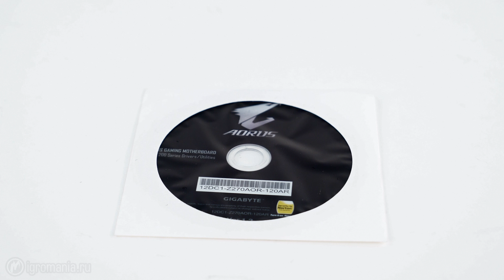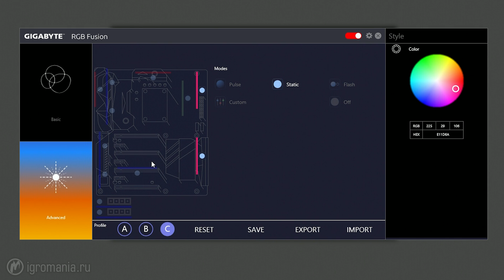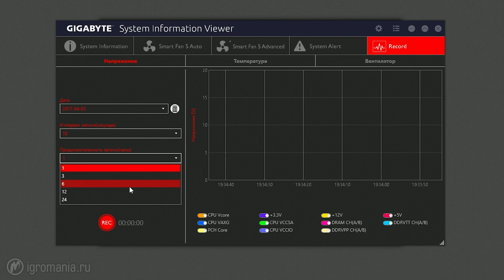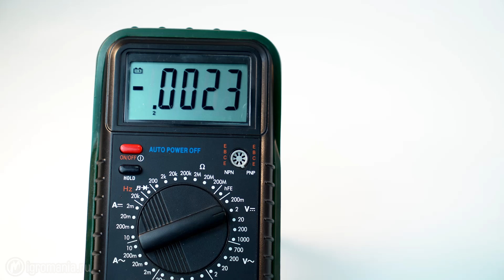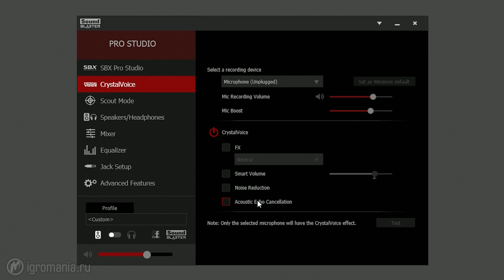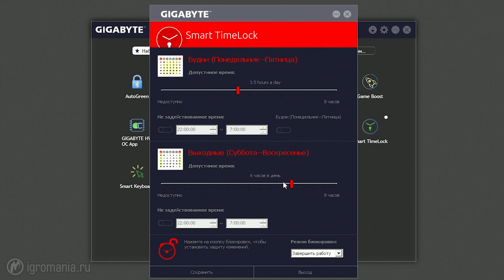В чем смысл топовой материнки - GIGABYTE AORUS Z270X-Gaming 9 – Железный цех - Игромания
Тестируем материнскую плату Gigabyte Aorus GA-Z270X Gaming 9 и сравниваем ее с Gaming 7.